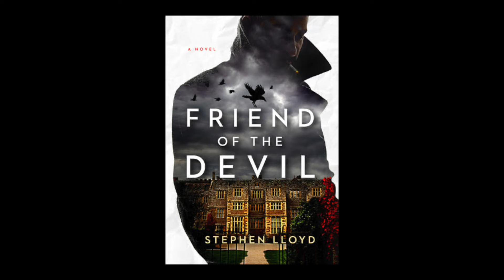Stephen Lloyd - FRIEND OF THE DEVIL | TCR Promo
Stephen Lloyd is a TV producer and writer, best known as an executive producer of award-winning shows such as "Modern Family" and "How I Met Your Mother." FRIEND OF THE DEVIL is his debut thriller.